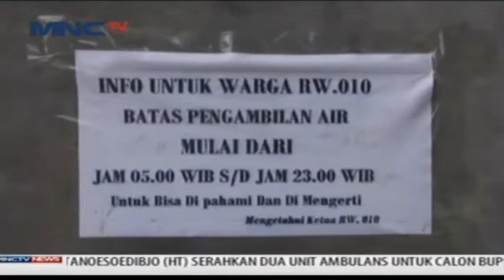Warga Manggarai Sulit Akses Air Bersih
Hujan yang mengguyur Jakarta tidak membuat sumber air cepat terisi. Hingga kini, warga Manggarai Jakarta Selatan kesulitan mendapatkan air bersih akibat air PAM yang biasa digunakan tidak mengalir sampai hari ini, Selasa (10/11/15).

Hampir 3 minggu aliran air dari PT. PALYJA operator air bersih di Jakarta tidak mengalir di wilayah Manggarai, Jakarta Selatan.

Warga berharap Pemerintah cepat tanggap atas kondisi warga yang telah 3 minggu kesulitan mendapat air bersih.